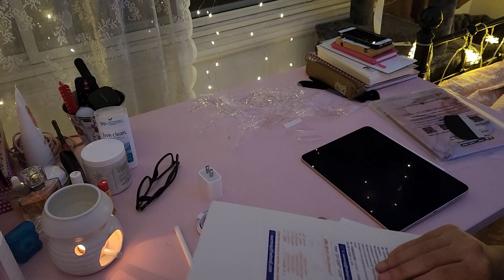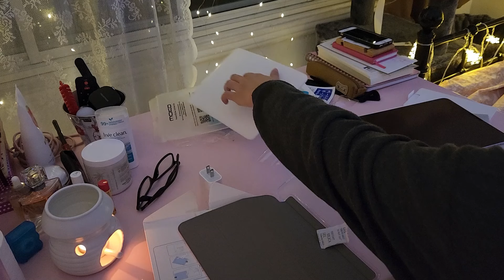Unboxing iPad Air Vlog style | weekly vlog | ASMR | art vlog.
Hello Beautiful Souls, In this video I take you with me to unbox my new Ipad Air. I hope you enjoy watching.

If this is your first time seeing my channel, you are welcome here, My name is Horastie. My goal is to inspire you to live life and enjoy it way before getting your desires, and you can have fun getting there.

You can also follow me on:
🍃Social Media🍃